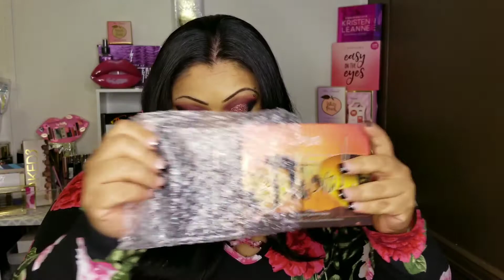Boxycharm april 2019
Gracias a cada una de ustedes que se toma el tiempo de ver mis videos

AMIGOS QUE PUEDES VISITAR

Una vida homosexual

Melissa Guerrero

Estefani Márquez

MAKEUP PALL VALL

El Salvador en la usa

FRANK ORTIZ

erika urlan

Yolis makeup

Lupita latina17

sniper 503

Mexican show

MARICELA HERNRIQUZ

shalom shalom